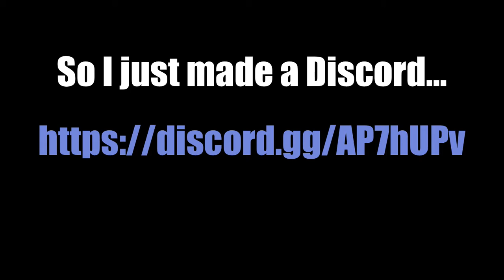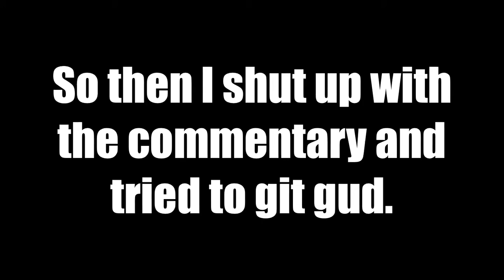I MIGHT NEED A SHAKER FOR ALL THIS SALT  Counter Strike: Global Offensive #1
Fun fact: The first time I launched this game to record it, my computer crashed.